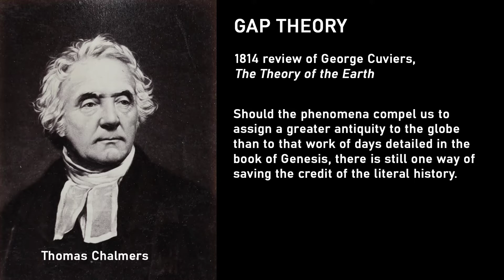Where do Dinosaurs fit in the Bible?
Since there is no evidence or scripture to assert that dinosaurs walked with man, where do they fit?  This video explores a possible time gap between verse one and two of Genesis or whether Day Six was an era of time when animals were brought forth from the earth before mankind was shaped out of dust.  I believe the later but am open to the former.